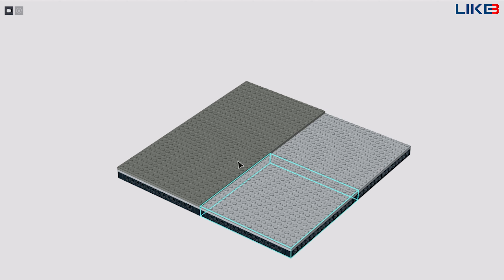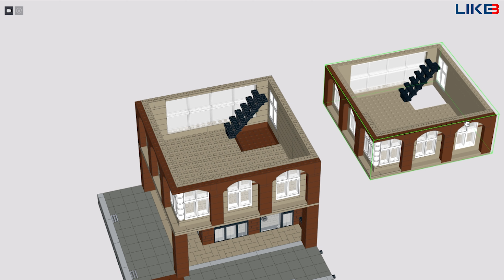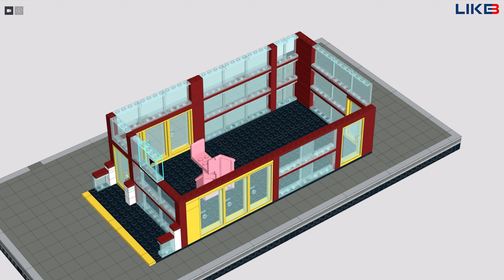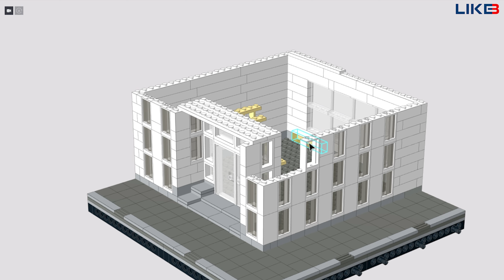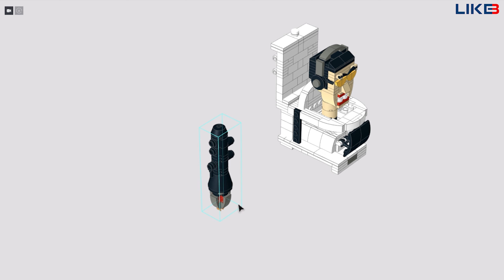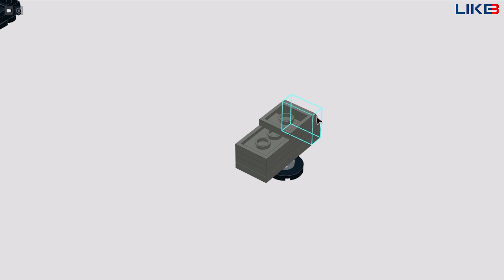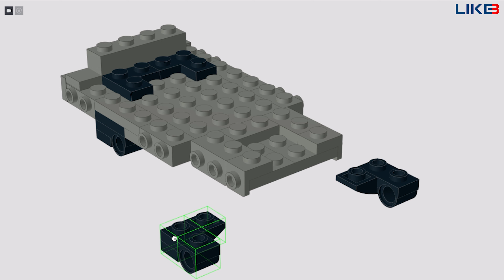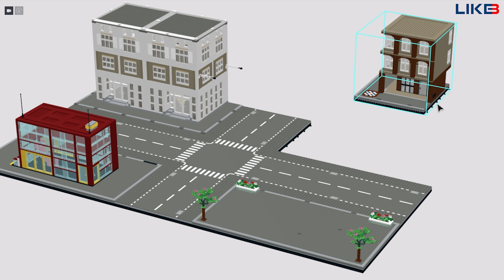Skibidi Toilet Battle: Titan Speakerman, Large Cameraman, TV Woman vs G-man Toilet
The battle between Skibidi Toilet characters will continue to be recreated through Lego bricks.
Thanks for the inspiration named @DaFuqBoom !!!